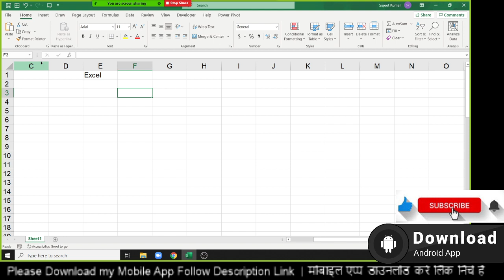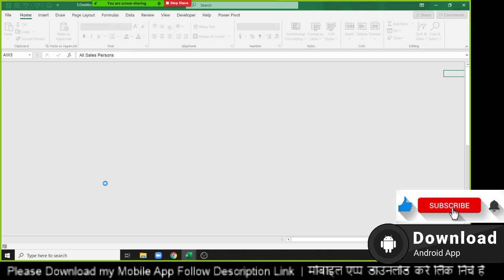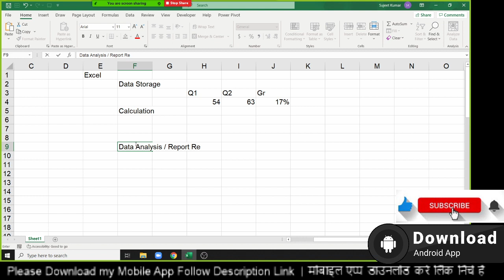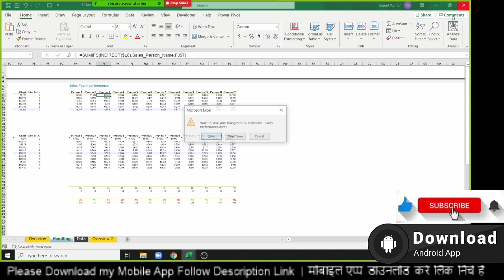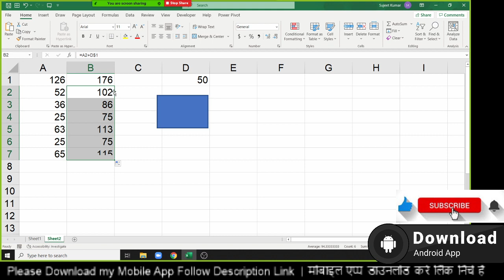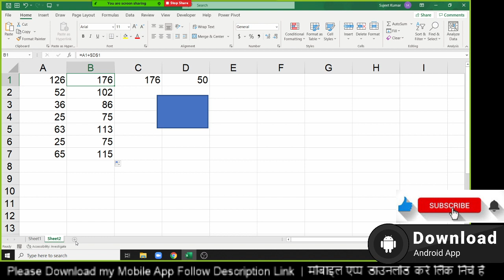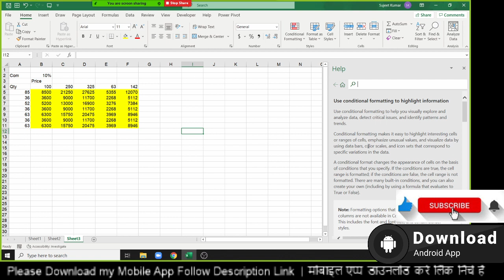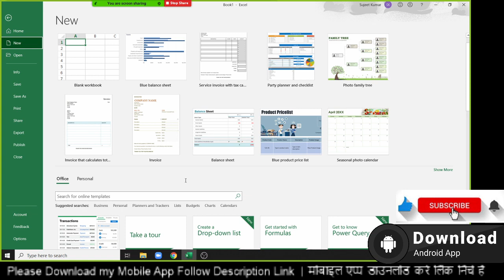Why use MS Excel - 1st Class of Advanced Excel Training